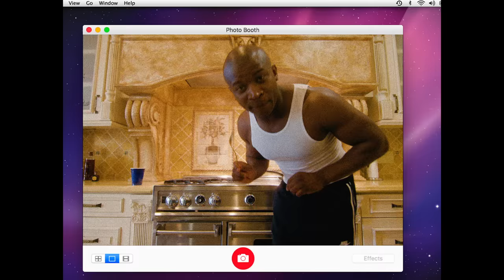O.T. Genasis - I Look Good [Official Music Video]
O.T. Genasis - I Look Good

Lyrics:

I look real good today

Jumpin out the mothafuckin Bentley
Rolly in the casa new balencis
Walkin with a pocketful of benjis (cash)
And my 10 piece

Dive in the pussy like scuba
Mami look good, she from Cuba
All white like cocaine (gang)
I spend a lotta money on my chain

Keep me a strap like rambo
Drug hit my phone that Fernando
Always trappin, cookin in a bando
Look at my face, classy man go

Jumpin out the motherfuckin Bentley